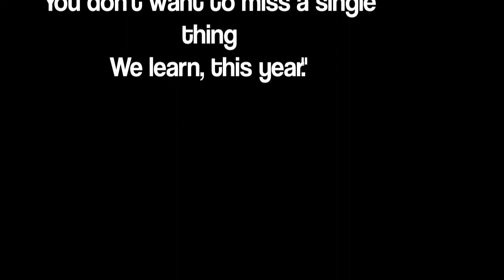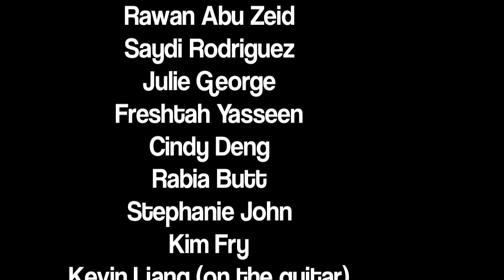"Hey MT Teachers" - OISE Master of Teaching Orientation 2011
The Year 2 Primary/Junior MT students wanted to welcome the incoming PJ, JI, & IS cohorts the same way we often do with our own classrooms - in song!

Cheers to online collaboration for lyric writing, 8 minutes to practice face-to-face, and lots of giggles and claps (despite some slip-ups).

Welcome to the MT Community.

Lyrics:

Heeey, heeeey, heeeeey

The summer wanes
Get set
to use your grad school brains
We want to get to know you,
and learn about your values
with open minds.

M-T Team
Being teachers is our childhood dreams
The moment we arrived here,
yes, this is the right career
and place for me.

Chorus
Hey MT teachers,
Working on your research, helping students grow, meet their goals
Your love for learning really shows
Hey MT teachers,
You don't wanna miss a single thing we learn - this year.

Heeey heeeey heeeey

Just in time, I'm so glad you have an open mind like me
OISE gave us direction
Three ways to do assessment
we can apply-aaayye.
Get prepped and set
Students' needs we've got to learn & help progress
We believe in life long learning
PJ JI IS teachers, we'll always grow with tiiiime.

Chorus
Hey MT teachers,

Heeey heeeey heeeey
This year

Original song: Hey Soul Sister - Train